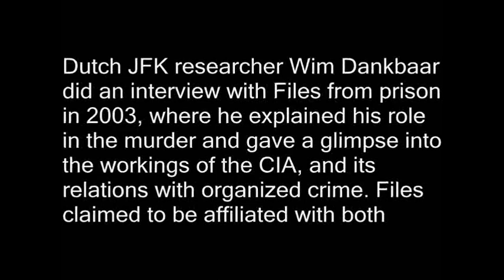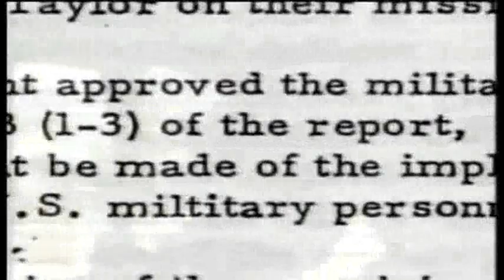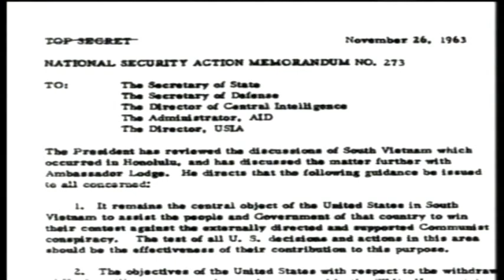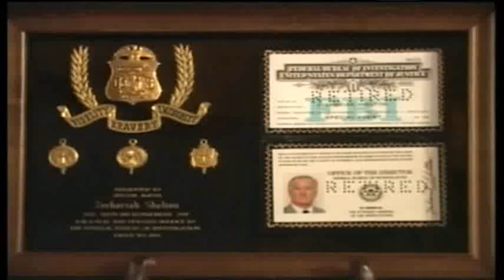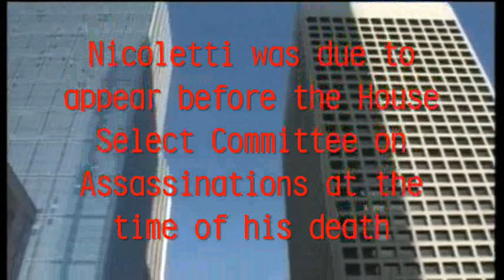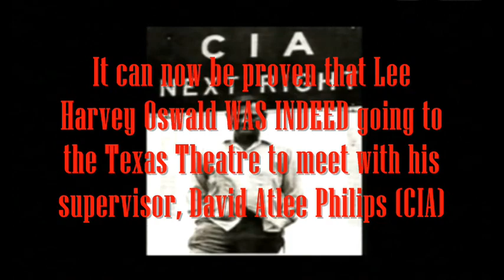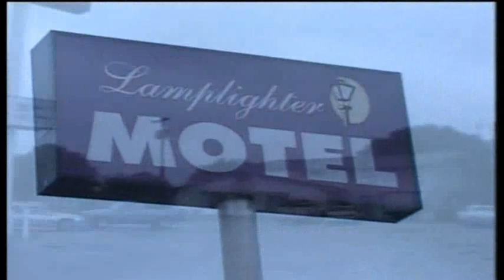EVIDENCE OF MURDER (Part 11 of 33) II: JFK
Mark Howitt Presents: THE FORMATION OF RESISTANCE 2 - "Evidence of Murder" (Part 11)

Includes: CASE II: How To Kill A President - JFK (Part 9)

Documentary about Assassinations and murders that throughout history have been lied about and covered up. Many of these cases are pieced together for you so that you will know what actually happened, rather than what the media has painted for us to believe as to what happened. We are living in a catastrophic state at this time, and if these issues are not exposed soon, our freedoms will be lost forever, and no one will be safe.

THE FORMATION OF RESISTANCE 2 - Evidence of Murder
Intro: Truth And Evidence Exposted (Part 1)
Case I: William Cooper (Parts 1-3)
Case II: John F. Kennedy (Parts 3-13)
Case III: Robert F. Kennedy (13-15)
Case IV: Malcolm X (15-17)
Case V: Abraham Lincoln (18-21)
Finale: Only The Truth Will Set Us Free (22)